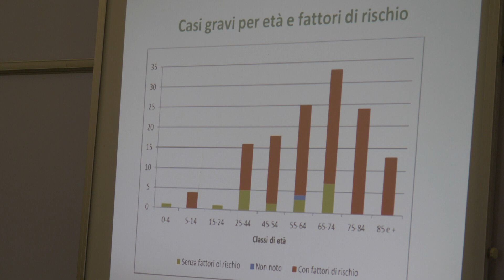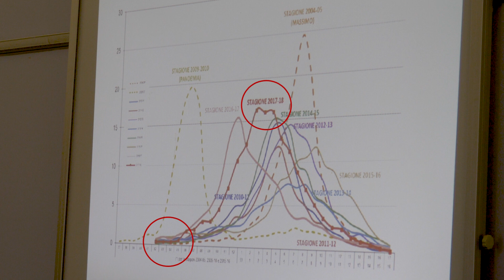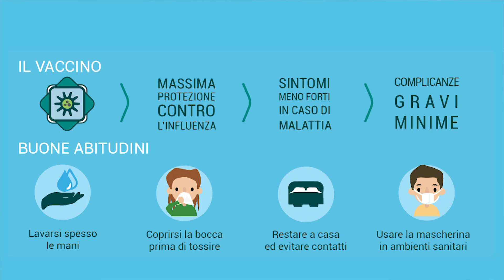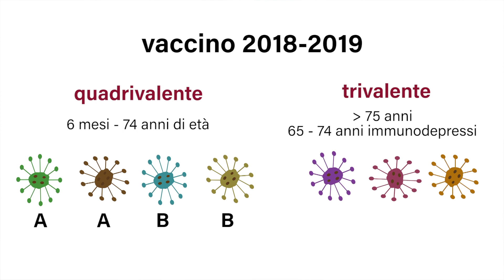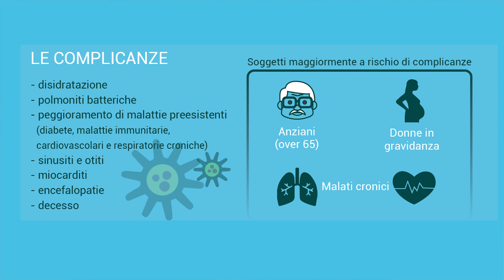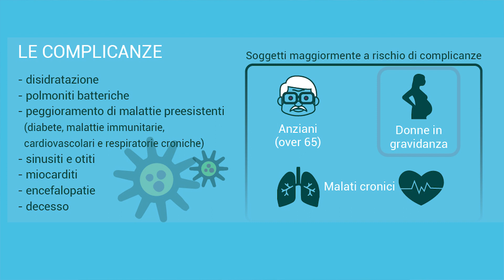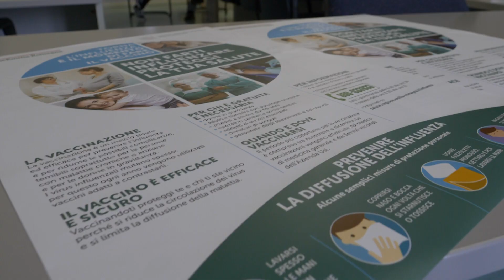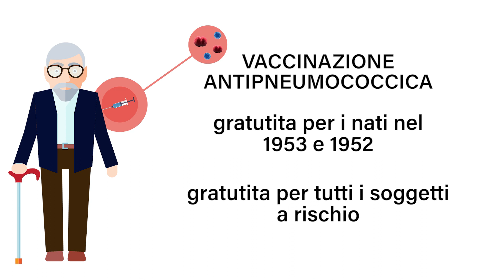Informasalute Speciale novembre 2018 - Non farti influenzare, proteggi la tua salute